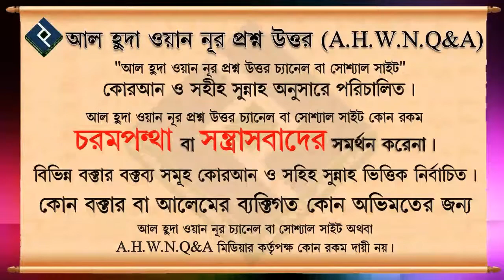সৎপাত্র গ্রহণের জন্য করনীয় ᴴᴰ┇শায়খ আব্দুল মতিন মাদানি